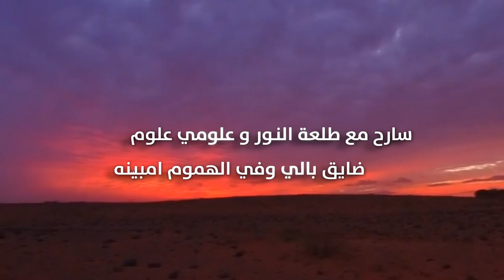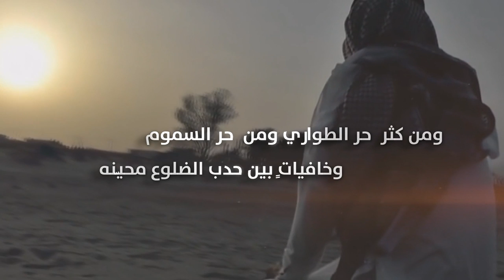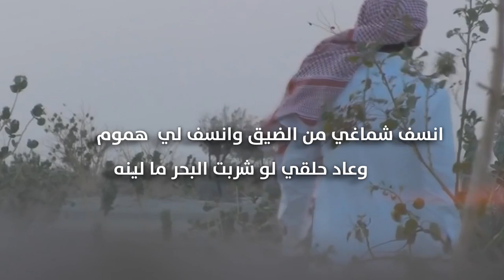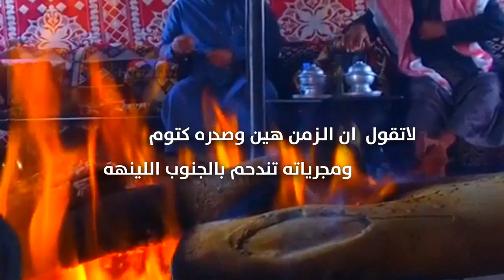سارح مع طلعة النور | كلمات سفر بريك | دويتو سيف المنصوري و بدر فهد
رابط مباشر الى الواتس آب ►
الصفحة الرسمية لاستيديو التميز على الفيس بوك
تابعنا على
الموقع الرسمي
تحميل الرابط الصوتي : MP3
سارحٍ    مع   طلعة   النور   وعلومي   علوم
ضايقٍ     بالي    وفيّ      الهموم       امبيّنه
فوق شاصٍ  مقدمه ونش   وجنوطه    كروم
ولونه   من    اشراقة    النور    ياخذ    عيّنه
مشتريه  اللي    يذب    الخرايم    كل    يوم
ما  شراه   اللي     يبا      يمّنه        ويصيّنه
ساقني ثم قمت  اسوقه  على  ذيك  الرسوم
لين   غابت     فـ الطريق    الرسوم    البينه
وراحت عيون القطط خط  مع خط  الجموم
واستوت    في    عيني    الكايده      والهيّنه
ومن  كثر   حر الطواري   ومن  حر    السموم
وخافياتٍ    بين  حدب      الضلوع    محيّنه
انسف شماغي من الضيق وانسف لي  هموم
وعاد  حلقي     لو    شربت    البحر    ما ليّنه
ناصيٍ لي  راس   شيخٍ   ولي      عنده    لزوم
شايبٍ   لا    اركت    علي     الضروف  اعيّنه
دون  واجب  كل   من   جاله    يطيح    ويقوم
وما  يهمه    واجب      الكفو     لــو       تديّنه
جعل  قسمه  في  حياته  من    خيار   القسوم
وفي   مماته    جنّـةٍ       بالمروج           مزيّنه
يافهد    مانيب      مكتوف    وقليل      عزوم
لكن    الدنيا      شديده        فـ امور      معيّنه
لاتقول  ان    الزمن   هيّن      وصدره     كتوم
 ومجرياته       تنّدحم        بالجنوب      اللينه
الزمن  مهوب  هيّن    عسى     عمرك     يدوم
وجيّتي   عند      النشاما      مهيب      هويّنه